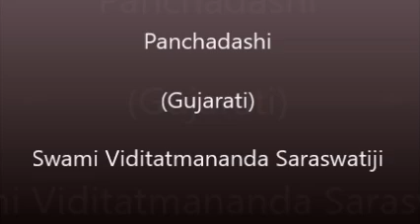278 Panchdashi Chapter 12 77 to 82